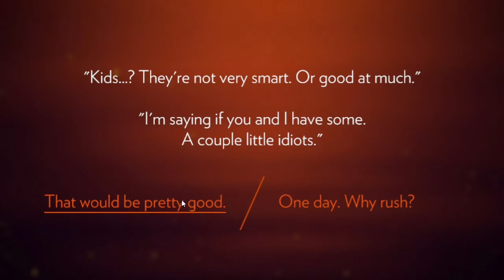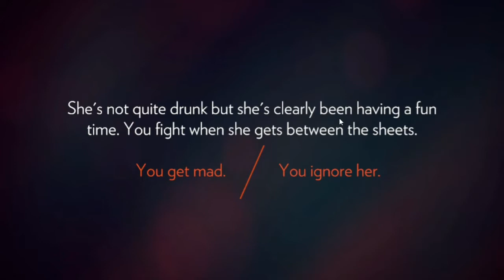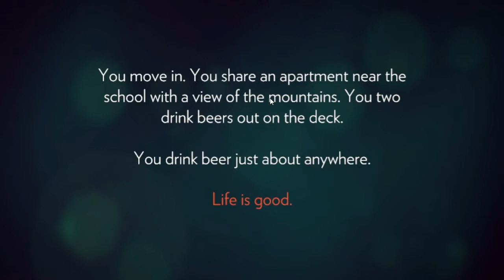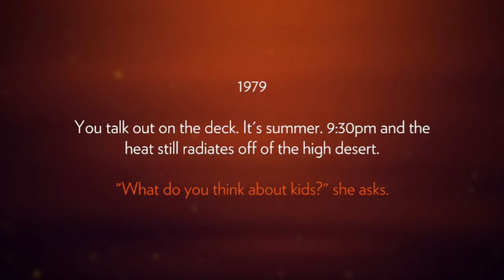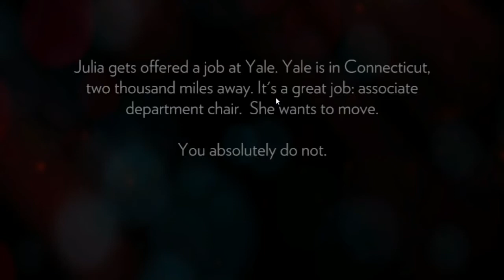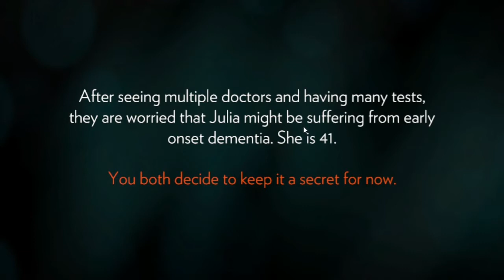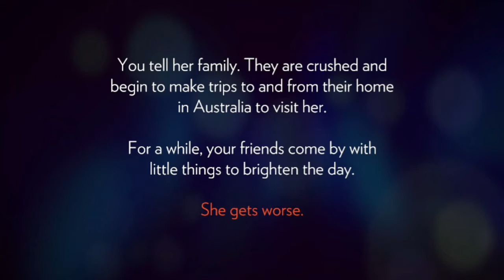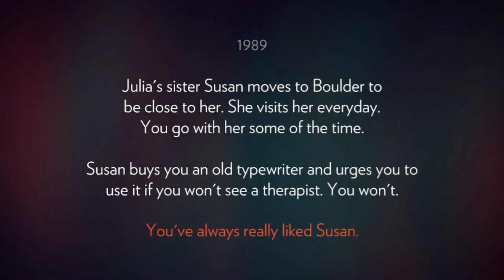OH SO BEAUTIFUL | Firewatch Part 1